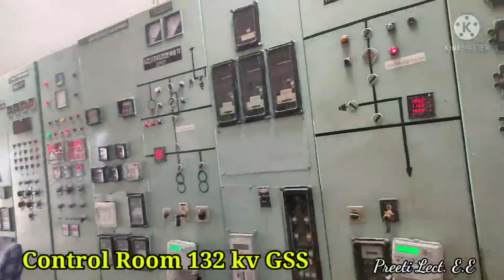132 kV GSS//Control room//132 Switch yard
* Telegram channel link(You can join my telegram channel by clicking on this link)

Why transformer rated in kva not in kw
why transformer rating in kva not in kw
transformer interview question
interview question
horizontal bracket type service connection
numerical from service connection
estimation of service connection
how to solve service connection numerical
horizontal bracket type service connection numerical
132 kV Gss
132 kV control room
132 kV switch yard
lightning arrester
current transformer
potential transformer
equipment used in GSS
sld
line diagram
single line diagram
single line diagram of